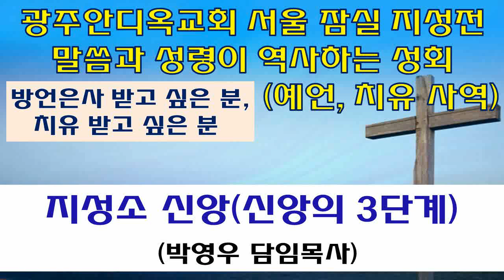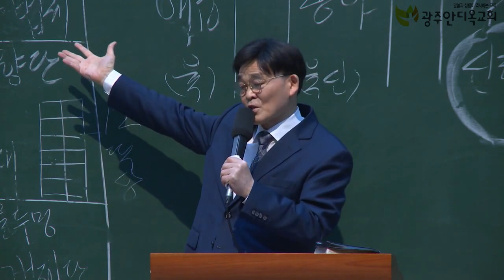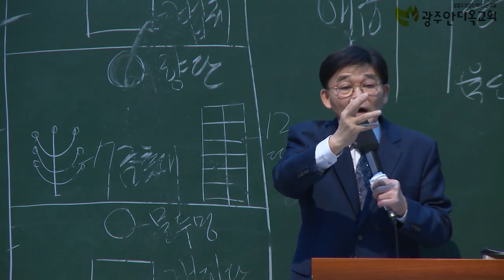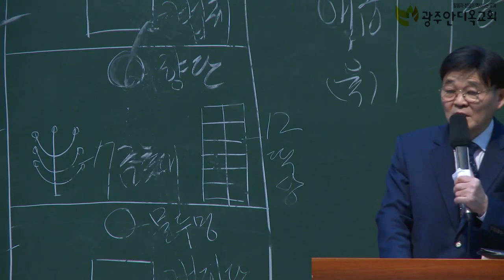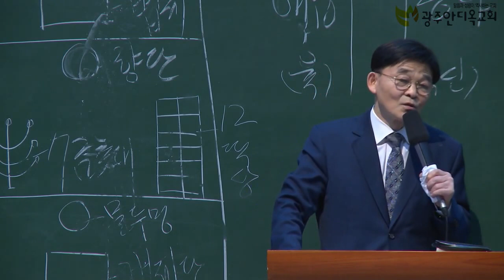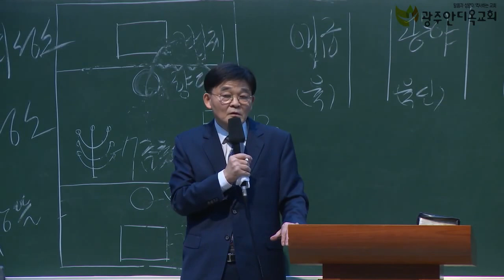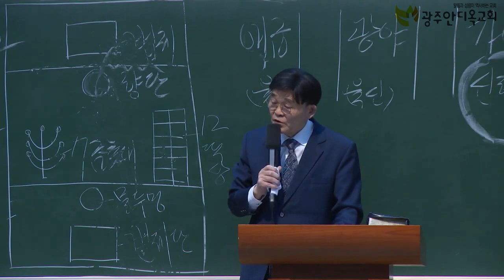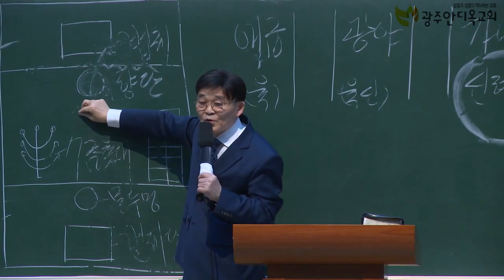2022.08.22. 지성소 신앙(신앙의 3단계) -박영우 담임목사 (오후)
본문: 히브리서9장1~7절
제목: 지성소 신앙(신앙의 3단계)
설교: 박영우 담임목사

1. 민족 복음화와 복음통일되게 하소서
2. 예배가운데 성령의 임재와 불이 임하여 모든 성도들이 십자가 군병되게 하소서
3. 제2의 종교개혁이 이뤄지게 하소서
4. 전세계에 100만교회를 세우게 하소서